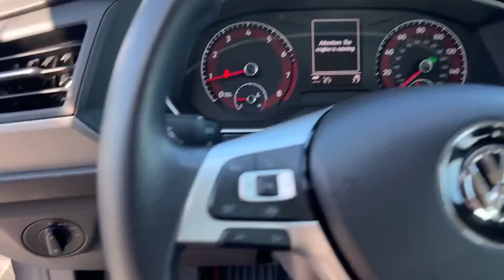Used 2019 Volkswagen Jetta S Waynesboro, Chambersburg, Hanover, Carlisle, Frederick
Blaise Alexander Chevrolet of Greencastle is located at 1490 Ebberts Spring Court, Greencastle, PA 17225, and can be reached by phone via . We are your top choice when it comes to New and Used Chevrolet vehicles in Waynesboro, Chambersburg, Hanover, Carlisle, Frederick, PA.

2019 Volkswagen Jetta S 3VWCB7BU2KM248554 Video

With our large Pre-Owned Inventory, we have the perfect car, truck, or SUV to fit your needs.

Thank you for considering Blaise Alexander Chevrolet of Greencastle as your premier Pennsylvania Chevrolet dealer. We look forward to helping you with all your used car needs and hope to see you soon!